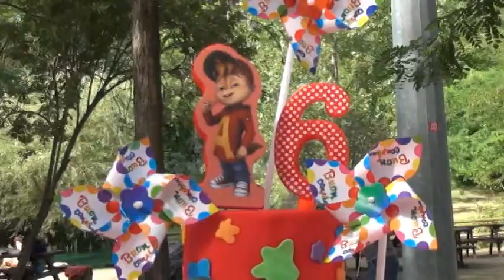EVENTI- Compleanni a Tema- a cura di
le ambientazioni create nei dettagli e le bellissime torte di Giu contribuiscono a rendere tutto indimenticabile.